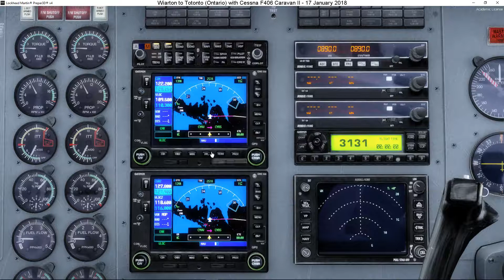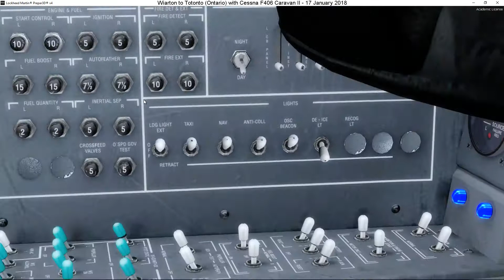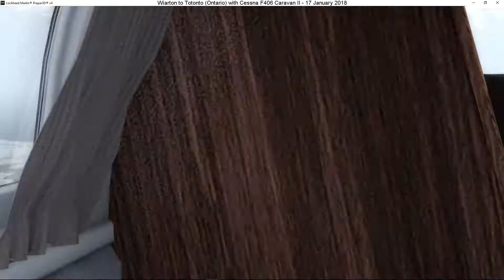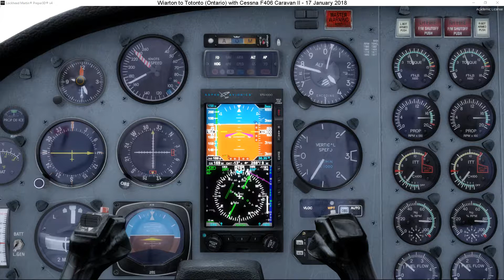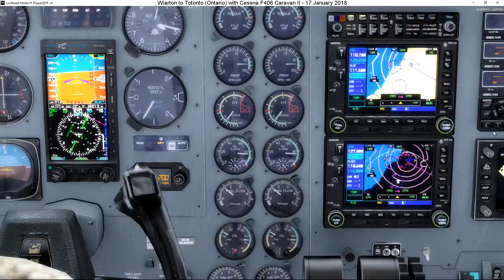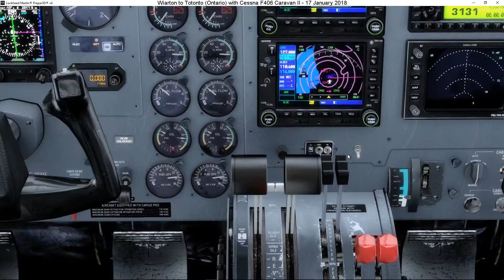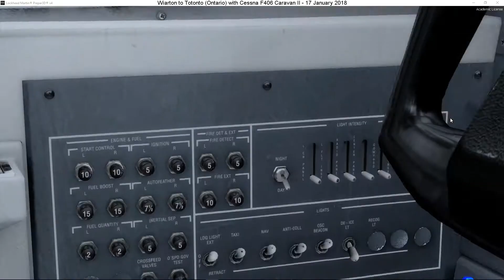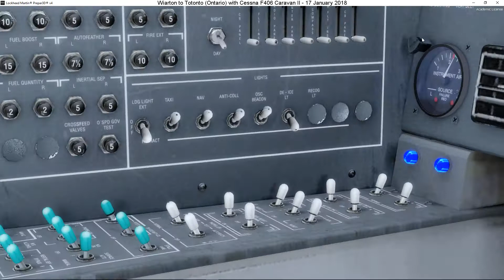026 - Wiarton to Totonto (Canada - Ontario)